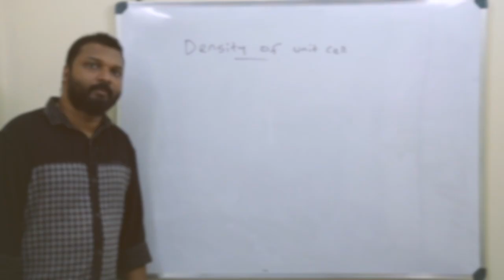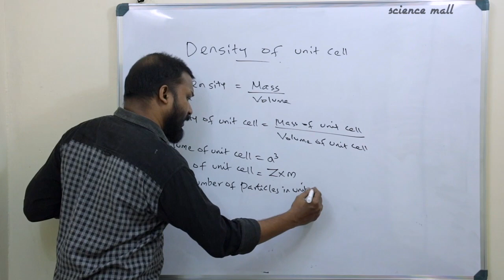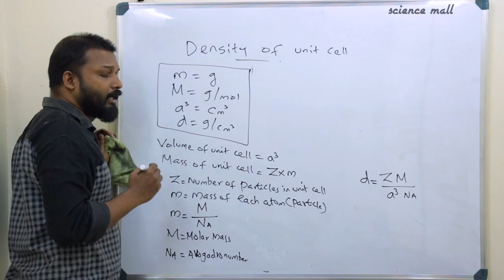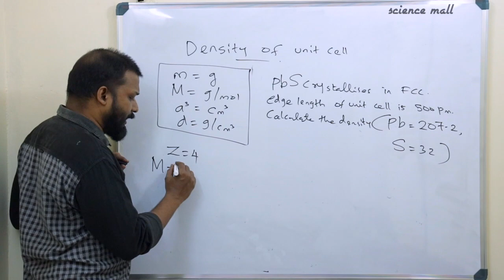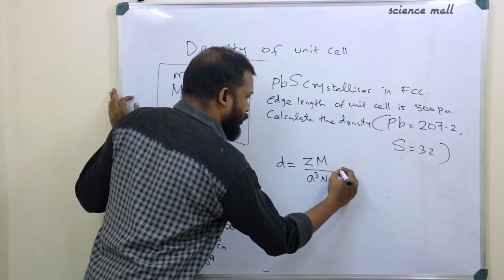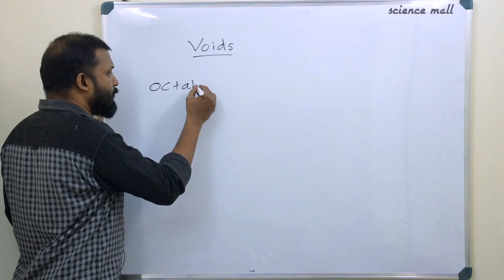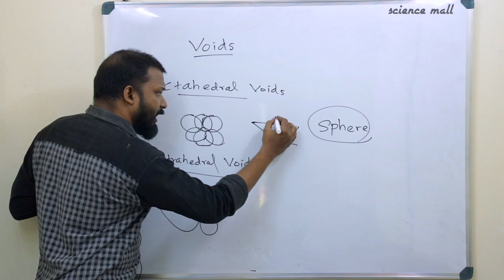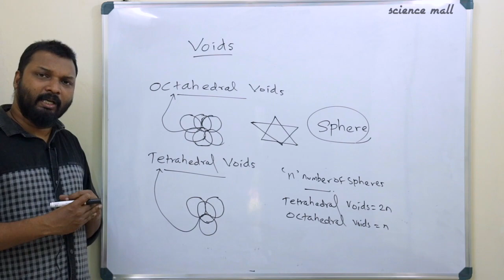PLUS TWO CHEMISTRY | CHAPTER 1 | SOLID STATE | CLASS 5 | DENSITY OF UNIT CELL | MALAYALAM